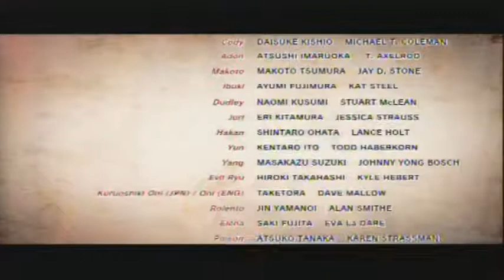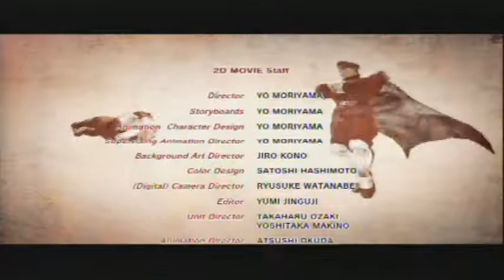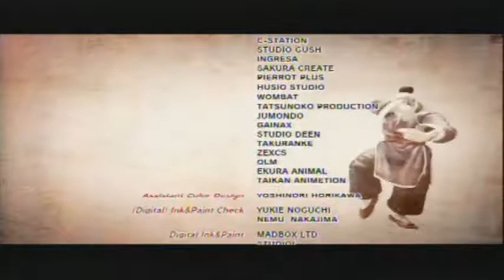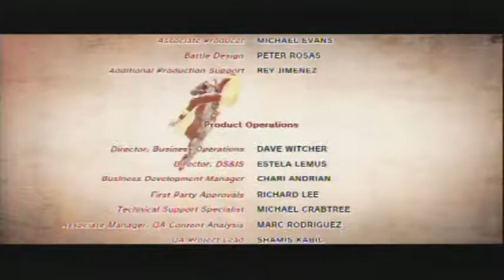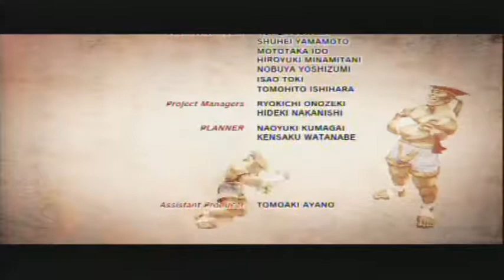UsfIV Ken vs Seth hardest my hado finisher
playing on ps3 arcade mode by kimer_thai